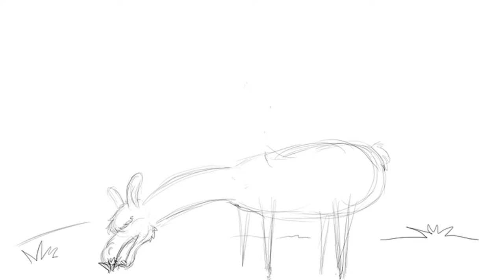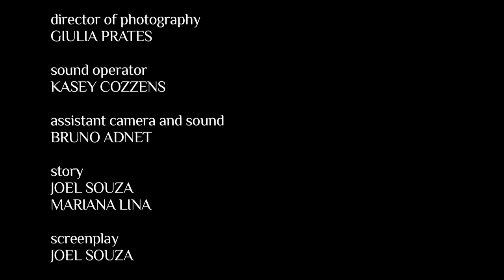"LEFT BEHIND" - Complete Film (HD)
He is going away. She has to say goodbye. But can she?